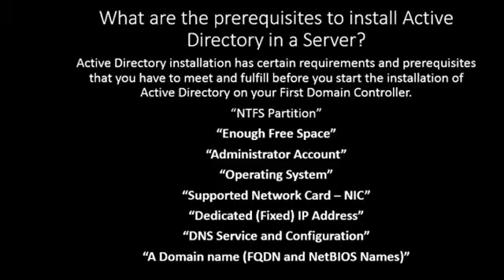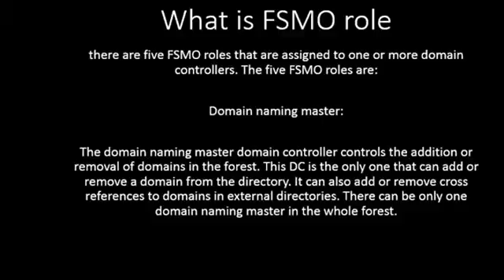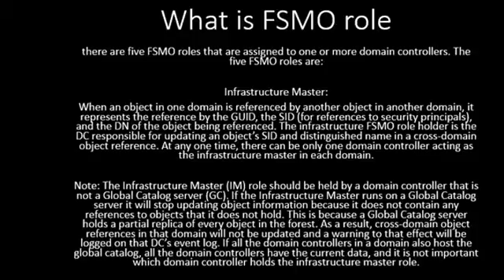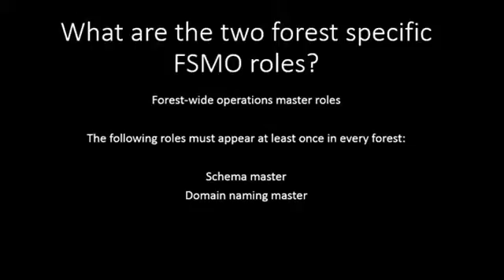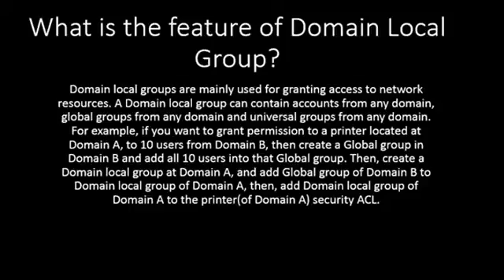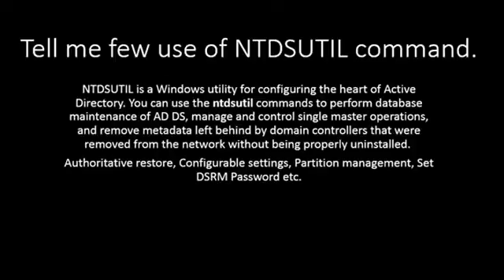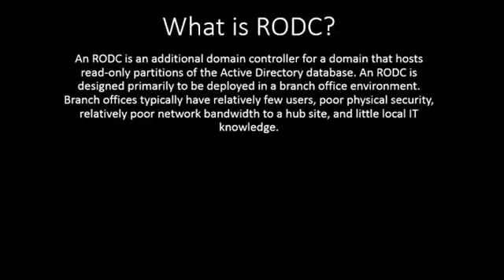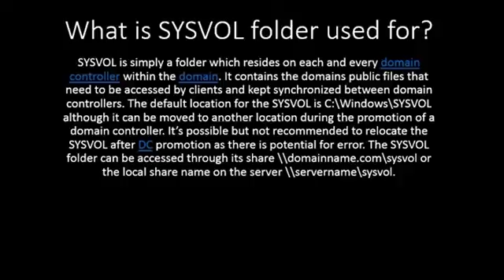Active Directory interview questions and answers Part 1